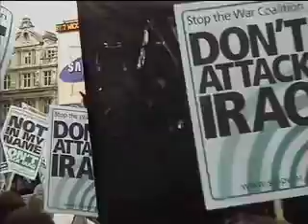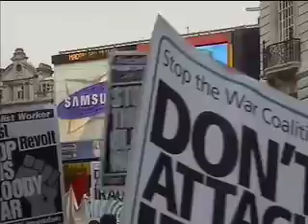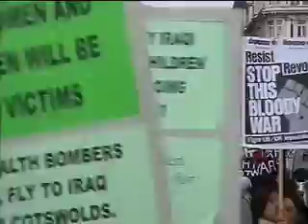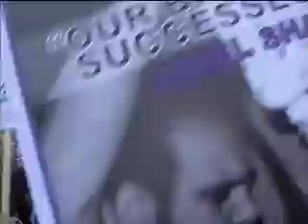Anti Iraq war march London Sept 2002, Part 3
Good luck to our lads out there and in Afganistan.